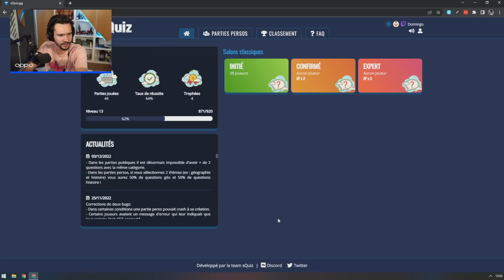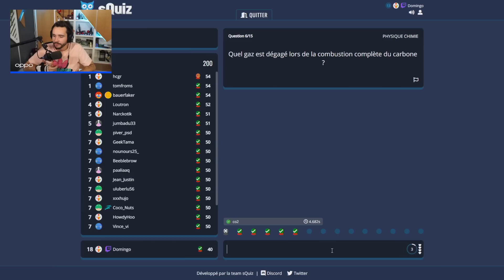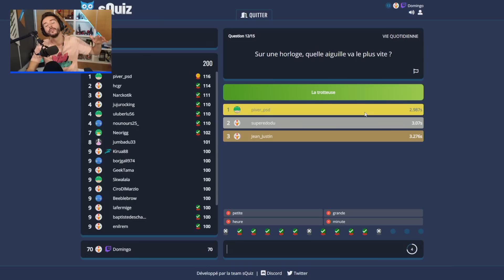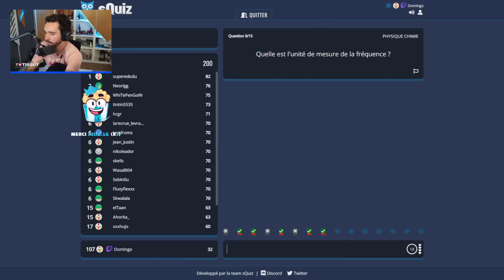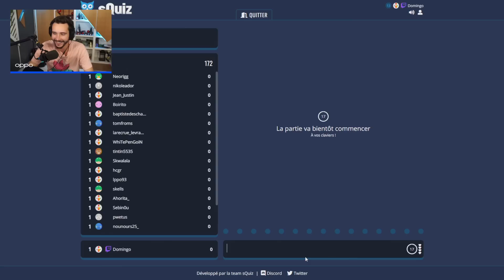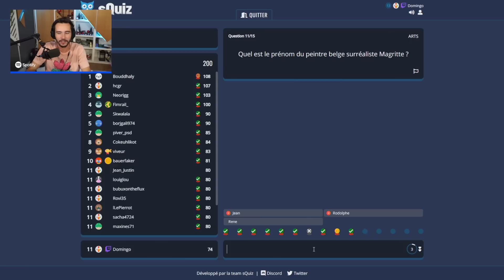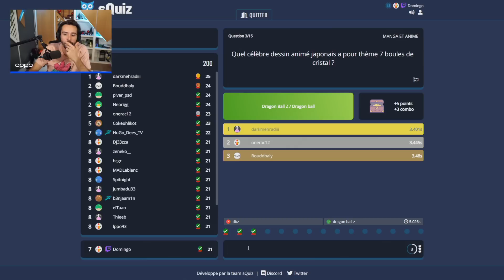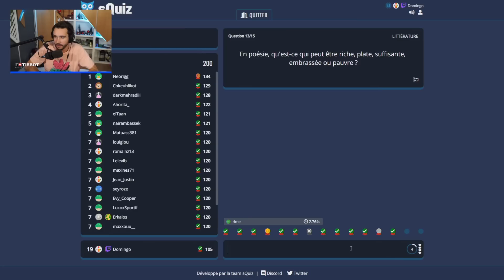La communauté des débiles 🤪 (sQuiz)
Xari aura donc tout fait pour me faire rager !